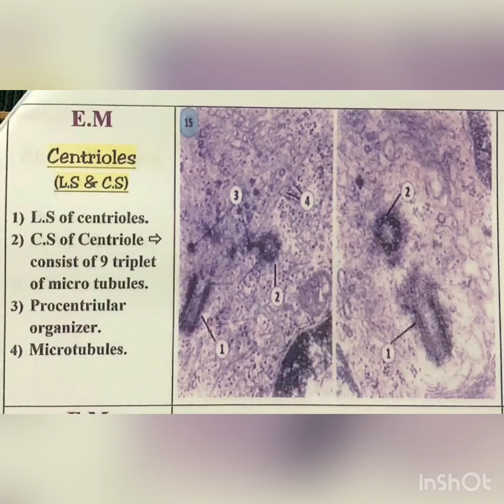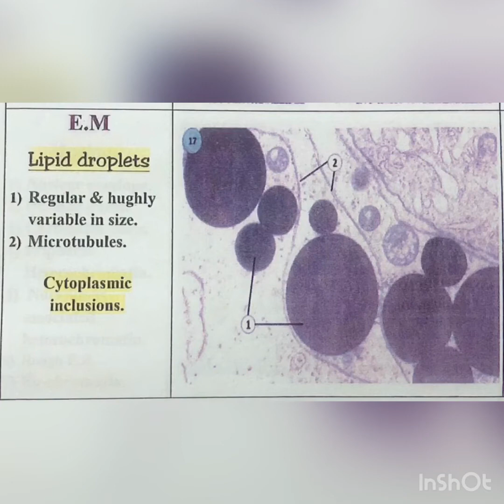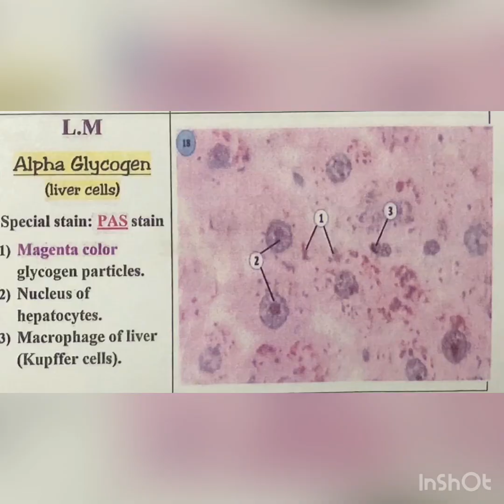شرائح الهستولوجي العملى جزء السيتولوجى.